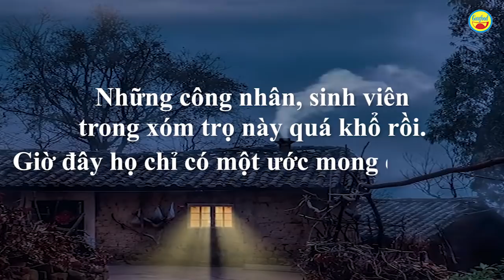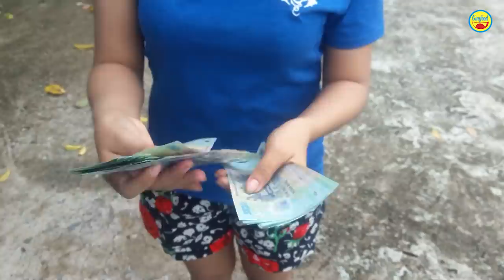Tặng 26 triệu đồng cho xóm trọ nghèo, bà con mừng quá bật khóc nức nở - Guufood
Hôm nay Guufood thay mặt mạnh thường quân trong và ngoài nước đến thăm và gửi quà đến xóm trọ 26 phòng ở phường An Phú Đông, quận 12.

Chị Linh sống ở đây cho biết, bà con xóm trọ chủ yếu là công nhân, thợ hồ và sinh viên. Người lao động thì đã thất nghiệp hơn 2 tháng nay còn sinh viên thì mắc kẹt không thể về quê được.

Dịch Covid-19 khiến ai nấy đều khó khăn, ăn uống tằn tiện, mì tôm – cơm rau qua ngày. Guufood thay mặt mạnh thường quân gửi đến mỗi gia đình 1 triệu đồng. Có người nhận tiền mà bật khóc nức nở vì mừng, lâu lắm rồi mới có tiền để trang trải. Guufood thấy mà vô cùng xúc động.

Cầu mong đại dịch sớm qua đi để mọi người trở về cuộc sống bình thường, thoát cảnh bi đát.